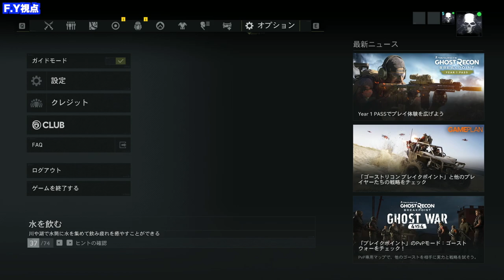【ゴーストリコンブレイクポイント】PC版実況#9 "走行中の車両は大体敵"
BIGBOY視点動画のオーディオに不具合があったため、今後3, 4パートほどF.Y視点メインでお送りしますm(_ _)m
それにしてもキャラメイクイケメンに盛りすぎじゃないですかね？？？？？？

OS : Windows10 64bit
CPU : Core i7-7700K 4.2GHz
RAM : 16GB
GPU : GTX1080Ti 11GB+Asetek
キャプチャボード : Monsterx u3.0r
モニター : LG-4k 27インチ
キーボード : K65 RAPIDFIRE Cherry MX Speed RGB COMPACT
マウス : logicool g402